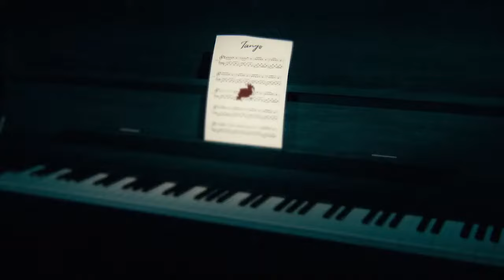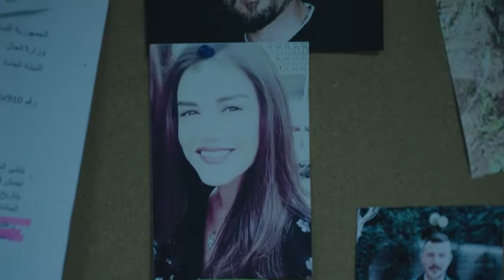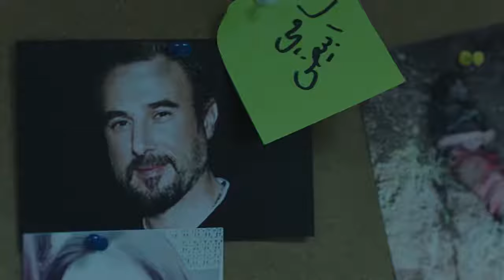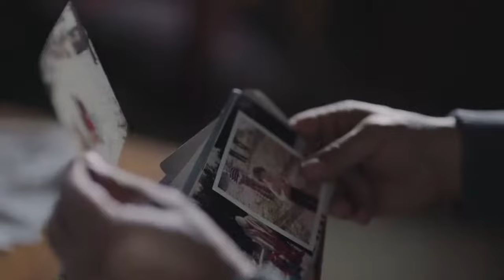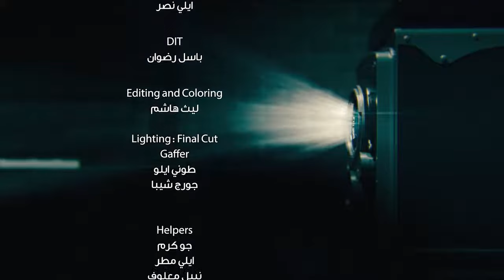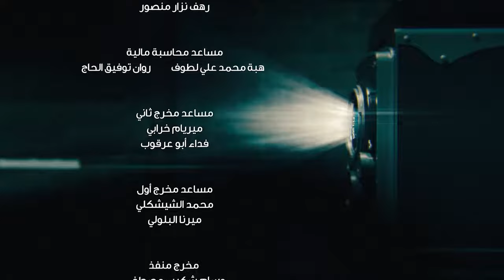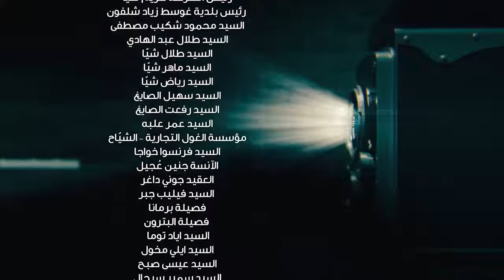Tango تانغو Episode 27